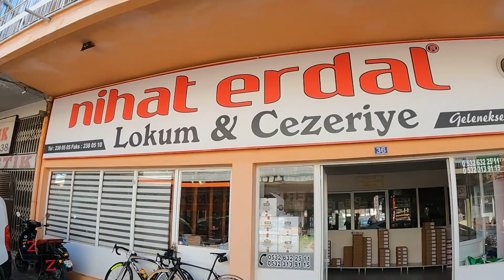Konya'da bir Antrenman Günü Vlog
Konya'da 2.günüm. Yüksek rakıma geldiğim için antrenman şiddetini arttırmıyorum, önce bir alışmak lazım.

00:00 - 00:40 İntro
00:40 - 11:59 Video
11:59 - 12:09 Outro

İyi seyirler
Beğenmeyi unutmayın :)

Çekim yapılan kamera: Gopro Hero 7 Black - Canon Eos M50
Bisiklet: Trek Madone SL6 2019
Saatim: Garmin Forerunner 935 XT
Yol bilgisayarım: Garmin Edge 1000 - Garmin Edge 530

Tags;
bisiklet cycle cycling cyclist cyclinglife ciclismo cyclingvideo bikelife lovecycling roadbike bikeride mountainbike biking cyclinglifestyle strava garmin wahoo trainingpeaks shimano sram campagnolo fsa trek specialized soulrider scott giant cervelo ktm willier colnago sworks madone emonda  bisiklet sporcusu profesyonel bisiklet yol bisikleti yarış bisikleti dağ bisikleti ince teker bisiklet bisikletçi bisikletçilik